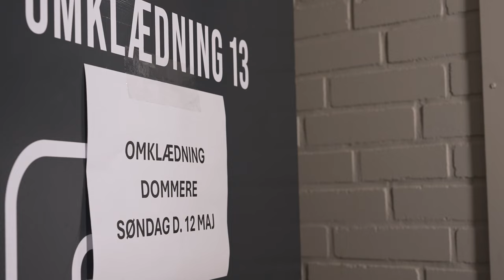Fodbolddommer bliver kaldt "ludersøn" og får sms-trusler fra fans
"Ludersøn" råber de kampen igennem efter 27-årige Jonas Bøgelund, der er elitedommer i 1. division. En tilværelse, der både byder på trusler og ros - og skræmmer mange fra at blive dommer. Men hvis ingen vil være dommer, hvem skal så dømme kampene?

I 2023 anslog UEFA, at der manglede ca. 40.000 dommere på europæisk plan i alle niveauer. Herhjemme har en arbejdsgruppe, nedsat af Dommerudvalget og DBU Bredde, vurderet, at der mangler mellem 800 og 1000 dommere.

Her er vores mest populære videoer:

Spytklatter og voksen-skæld-ud er hverdag for Mathilde i Bilka - også midt under et interview